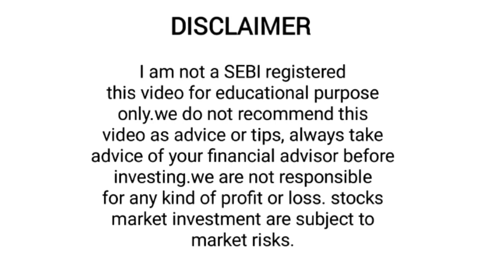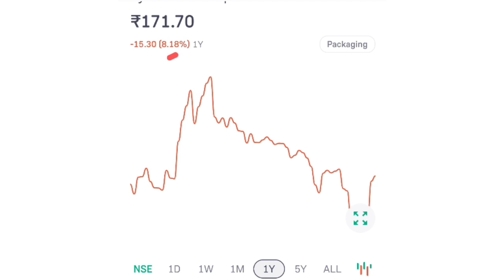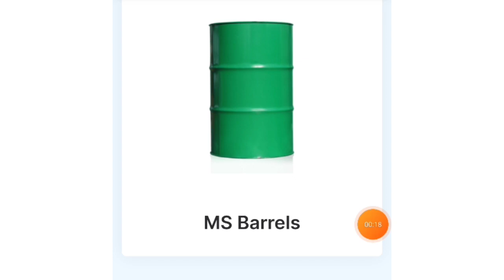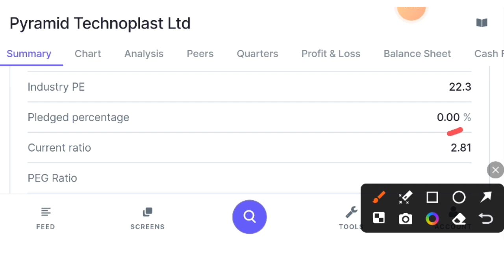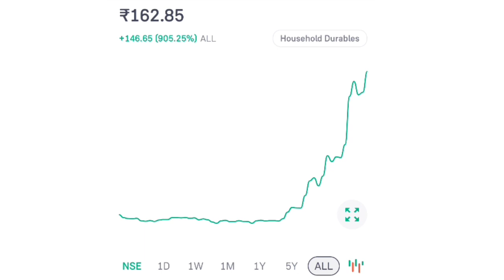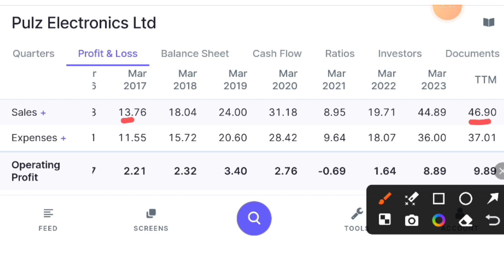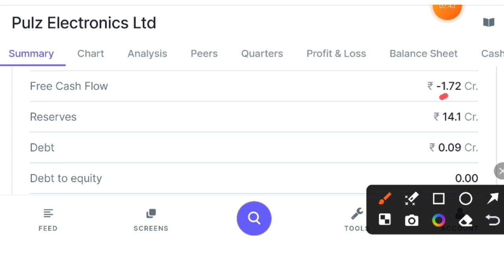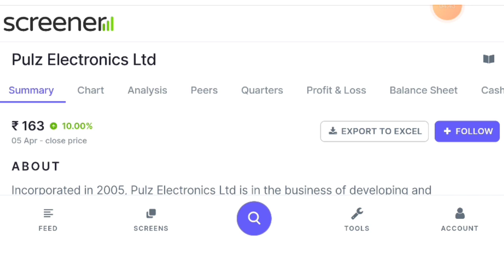Best Stocks To Buy Now For Maximum Profit In 2024|Stock To Buy Now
Yours Quiries

pyramid technoplast ipo
Pyramid technoplast share latest news
pyramid technoplast
pyramid technoplast ipo anil singhvi
pyramid technoplast share
pyramid technoplast latest news
pyramid technoplast results
pyramid technoplast share news
pyramid technoplast q3 results
pyramid technoplast business model
pulz electronics Itd
pulz electronics share latest news
pulz electronics
pulz electronics share
best stocks to buy now
best stocks to buy in feb 2024
best stocks to buy
best stocks for long term investment in india
stocks to invest
share market
stock market
penny stocks
stocks
investment
under 1rs share
penny stock under 1rs debt free
penny stocks to buy today
penny stocks millionaire